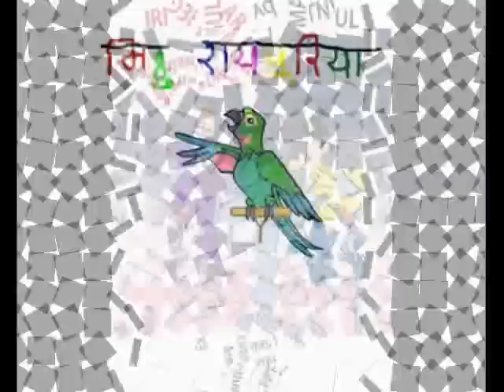MITTHU RAIPURIA KBC -03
VOICE OVER - SANDEEP AKHIL
RECORDING - SHIV